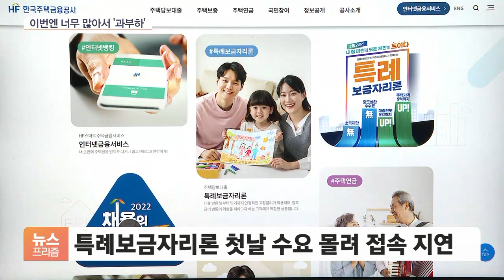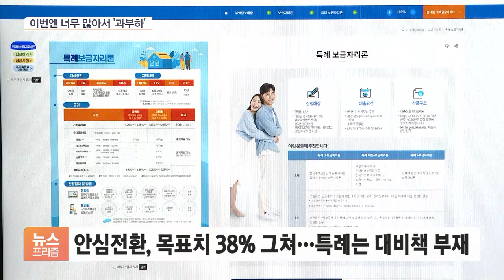주금공, 또 예측 실패…이번엔 신청 못해 '아우성'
[앵커]

고금리 상황 속에 3%대의 정책형 주택담보대출 '특례보금자리론'의 초반 인기가 뜨겁습니다.

그런데 주택금융공사가 몰리는 수요에 업무 차질까지 빚으면서, 또 한 번 수요 예측에 실패했습니다.

[기자]

특례보금자리론 접수가 시작된 지난달 30일, 주택금융공사 신청 홈페이지는 접속이 지연됐습니다.